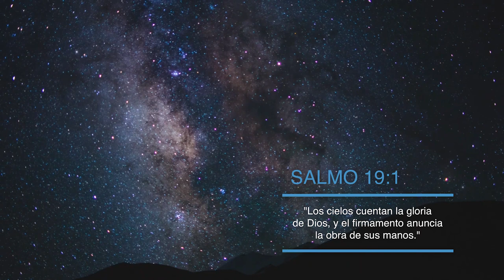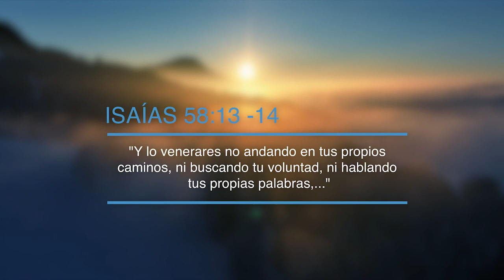Punto GEO - El Sábado... una manifestación de la trascendencia e inmanencia divinas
La observación de la inmensidad cósmica de la cual formamos parte, nos invita a reflexionar sobre el poder y la disposición del creador para relacionarse con su creación, y quizá también a preguntarnos cuan lejano o cercano esta dios de nosotros o mas aun porque siendo el tan poderoso tiene cuidado de nosotros?
Probablemente este tipo de pensamientos llevaron al rey David a exclamar: "Cuando veo tus cielos, obra de tus dedos,
La luna y las estrellas que tú formaste,
Digo: ¿Qué es el hombre, para que tengas de él memoria,
Y el hijo del hombre, para que lo visites?", (Salmos 8:3-4)

Estas preguntas están asociadas a los conceptos de trascendencia e inmanencia divinas que han sido analizados a travez de la historia y que ciertamente envuelven un gran significado teológico y espiritual, estas dos facetas de la divinidad se distinguen desde el mismo relato de la creación en Génesis 1 y 2.

Video producido por el Instituto de Geociencias de la DIA, para el Sábado de la Creación, Octubre 28, 2023.